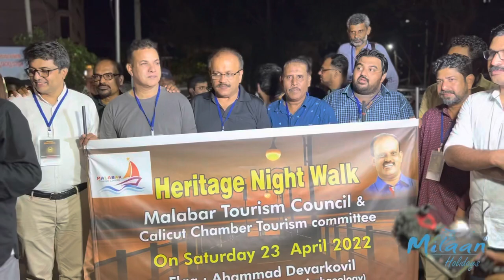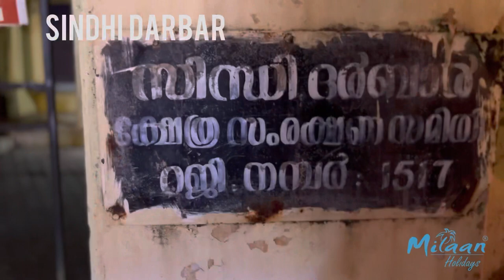കോഴിക്കോടിന്റെ പഴയ കാല ചരിത്രം പറഞരു രാത്രിയാത്ര | Heritage Night Walk heritage nightwalks |Eps 01